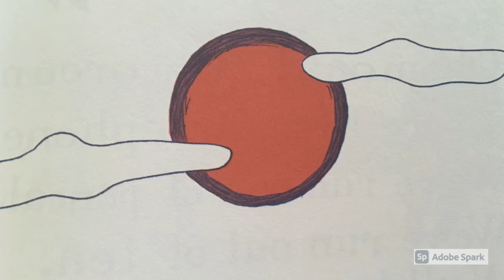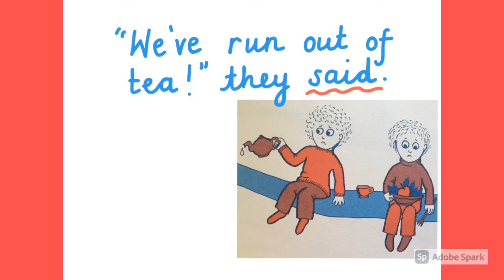Up in the Tree 🌳 Margaret Atwood🌳ai words🌳